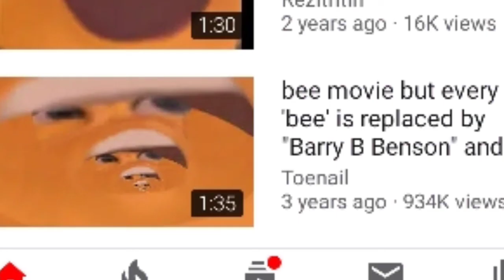Bee movie meme but it's ALREADY DEAD